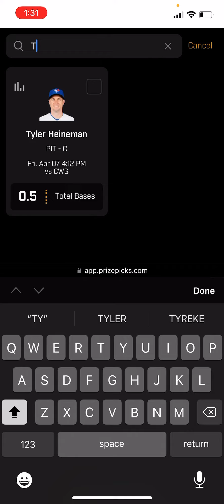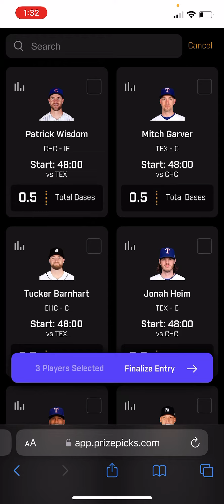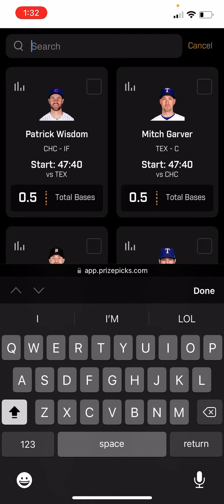MLB PRIZEPICKS FRIDAY: 4/7/2023: 5 PLAYER PROPS